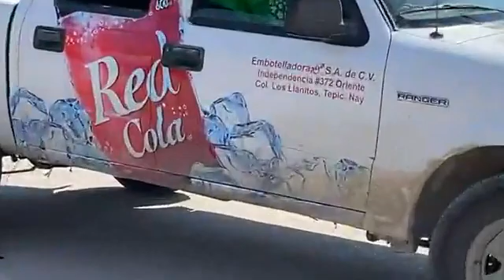Pareja de motociclistas chocó en Lomas del Coapinole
La tarde de este jueves se registró un choque a espaldas del salón César en la colonia Lomas del Coapinole, entre una camioneta y una moto donde viajaba una pareja, en el lugar los oficiales de vialidad y personal paramédico encontró a los motociclistas lesionados pero no de gravedad, por lo que fue iniciado el parte de accidente correspondiente. (Adrián De los Santos/Noticiaspv.com)